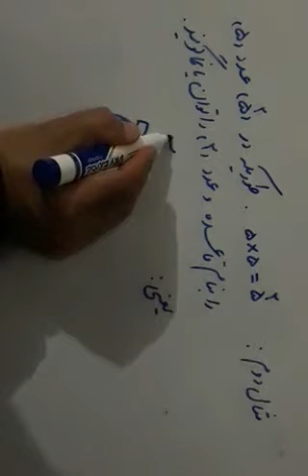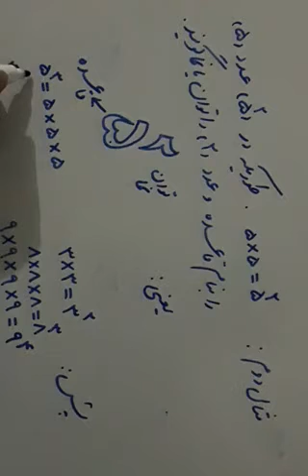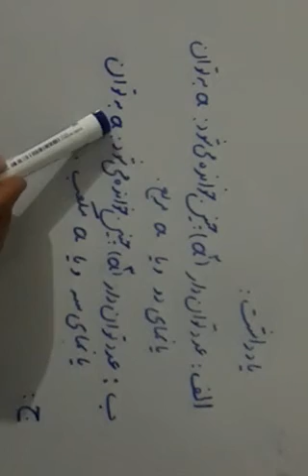ریاضی صنف شش_درس8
طاقت